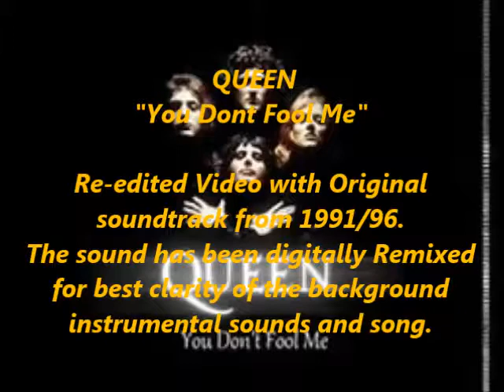Queen (Best 5 classic songs ) _ You Don,t Fool Me 1995/96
"You Don't Fool Me" is a song by Queen, from the 1995 album Made in Heaven. It was released as a single in 1996, containing various remixes of the song. The song is one of the few which were actually written and recorded after the Innuendo sessions, and was written and composed by the band, under David Richards' supervision. It was a worldwide hit and reached the peak of the single charts in Italy.
"You Don't Fool Me" was one of the last tracks recorded for the album Made in Heaven and came about in a most unusual way. May has explained on his website[citation needed] that the producer for the band, David Richards, more or less created the framework of the song single-handedly, building from bits of lyrics recorded just before Mercury's death. May has said that before Richards' work, there was no song to speak of. However, after Richards edited and mixed the song (including a bit of harmonies recorded for "A Winter's Tale"), he presented it to the remaining members of the band. Brian May, Roger Taylor, and John Deacon then added their instruments and backing vocals and were surprised to end up with a finished song that had begun as nothing. The style of the song is reminiscent of their 1982 album Hot Space, and a comment over that featured on their Greatest Hits III